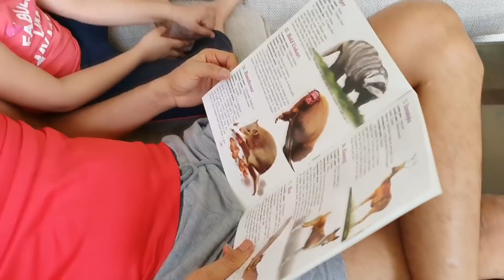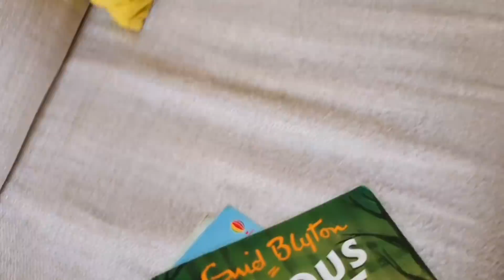Bilkul umeed nahi thi iss saal mujhe ye mil payega par... || Mini Grocery Haul || Egg curry recipe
LINKS OF PRODUCTS SHOWN IN THIS VIDEO:

1. Oxymeter
2.
3. Watering Can white
4. Slippers Grey
5. My Shorts: Shorts

OTHER LINKS:

VACUUM CLEANER
MOP (Pocha Bucket)

-Small Plant in kitchen
-Glass Vase Round(for money plant)
-Pebbles for Money plant

1. Glass Kettle
2. Tea container
3. Oil Dispenser
4. Fruit/vegetable Basket
5.Masala Dani-Wooden
6. Tissue Roll Holder( Wooden)
7.Cooker-Stainless Steel
8. Iron Kadai
9. Iron Tawa
10.White Rack
11.Ozonizer For Washing Vegetables & Fruits
12.Mixer Grinder
13.Tea Strainer/Chai Channi(golden-brass)
13.Tea Cups (Blue & Yellow-Jithe Tea ,Tithe Me & Ekdum Kadak)
14.Cups Smiley -White
15.Wooden Tray(on which ceramic jars are kept)
16.Ceramic Jars White & Brown
17.Tap Filter Shower Sprinkler Faucet
19.Chopping Board Wooden
20.Steel Kadai-Prestige Stainless Steel Flat Bottom Induction
21.Steel Kadai-Prestige Set
22.Vinod Non Stick Tawa
23.Tawa-Prestige Anodised
24.Vegetable Chopper-Pigeon Hand Operated
25.Steel Straw
29.Hand Gloves -Scotch Brite
30.PINK SILICONE SPATULA(Karchi)
31. Red Silicone Spatula
32.Steel Straw
33.Transparent Glass Jar( Stored dry fruits )
34.Black Sticker For Jars
35.Chalk Pen To Write On Sticker
35. BUTTER CASE: Butter case
36.Snack/Starter Serving Long Tray -WHITE
37. Snack/Starter Serving Long Tray -BLACK
38. Chutney Serving Small bowl
39. Pickle Soda Spoon

BEDROOM:

1. HOME written Pillow
2. Birds Printed Pillow
3. Cushion Fillers
4. BEDSHEET
5. Blanket/Dohar(floral)
7.Bed Table/Small Laptop Table
8.White Plant Pot with Black Stand
9. Artificial Plant(in white planter)
10. Bed Side Table -White
11. small Artificial plant(on bed side table)
12. Cage -Golden colour(on bed side table)
13. Lamp: Table Lamp
14. Bulbs For Table Lamp
15. Small Artificial Plant(near lamp):
16.Weighing Machine
17. Chashma Stand
18.Back Support Cushion(on the chair)
19. Study Chair
20. Study Table
21. Doormat
22. Chashma stand

DRAWING ROOM:

1. Live,Love,Laugh cutouts
2. Good Vibes Only hanger
3. Round Antique Looking Mirror
4. Diffuser Matki Shaped
5. Budhdha With Tray(Black) Décor Piece
6. Lily Artificial Flower
7. Clock-Colourful
8. Budhdha -White Diffuser
9. Remote Control stand
10. Chashma Stand
11. Carpet